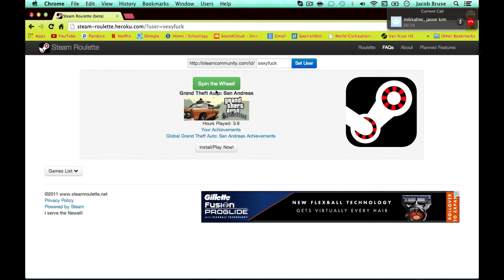A Good Day to Angvik Hard (Angvik)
Maybe something about my videos, but thats very unlikely.
New video next Saturday